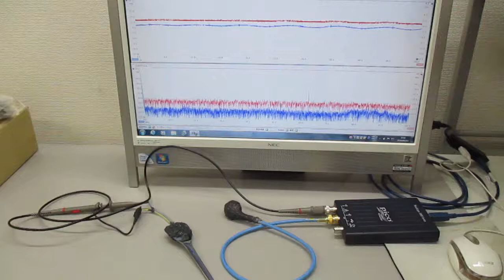超音波発振制御プローブの製造技術（オリジナル超音波検査） ultrasonic-labo